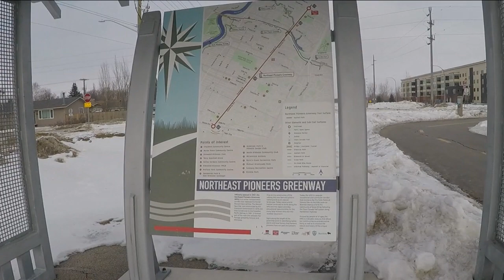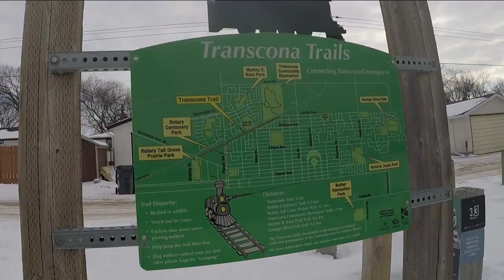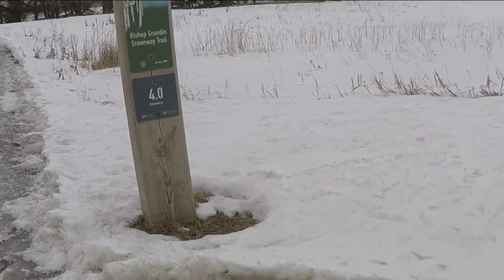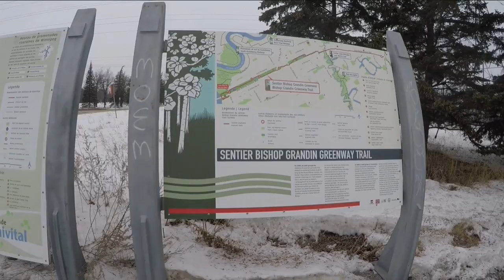Greenways of Winnipeg - February 28, 2020.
I am working on a project that is looking at a number of the Active Transport Trails in Winnipeg that were created or upgraded between 2010 and 2013.  The researcher asked for some video clips of the trails - on the way home from work I rode three of the trails - Pioneers Greenway, Transcona Trail, and Bishop Grandin Greenway.  The last in the set of trails, the Yellow Ribbon Greenway, was done on February 29